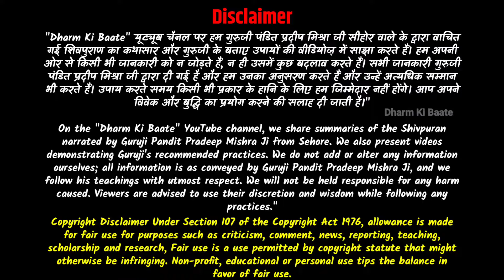"6 अगस्त सावन शुक्ल द्वितीय के 5 सर्वश्रेष्ठ उपाय" गुरूजी के बताये- कनेर पुष्प अर्पित करने का तरीका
5 अगस्त सावन शिव पुराण कथा में गुरु जी पंडित प्रदीप मिश्रा जी ने सभी से 17 अगस्त प्रदोष की विशेष तिथि में कनेर का पुष्प शिवलिंग पर अर्पित करने को कहा है कैसे अर्पित करना है यह आप वीडियो में देखकर समझ सकते हैं साथ ही आप 6 अगस्त सावन शुक्ल तृतीया तिथि में कौन से उपाय कर सकते हैं उसकी जानकारी भी आपको इस वीडियो में मिलने वाली है जिन्हें करके आप धन प्राप्ति कर्ज मुक्ति मनोकामना पूर्ति यह लाभ प्राप्त कर सकते हैं.